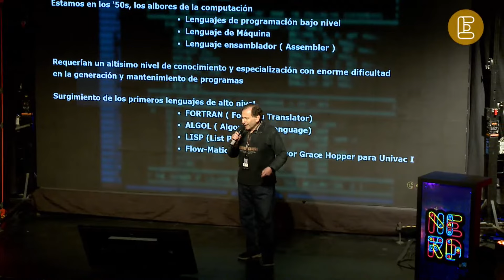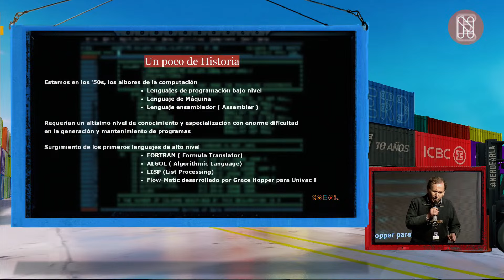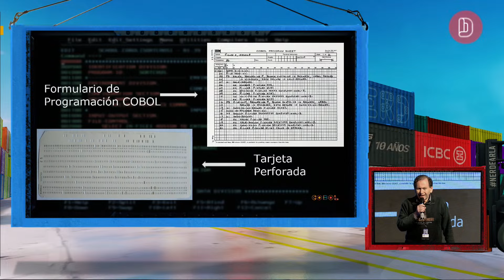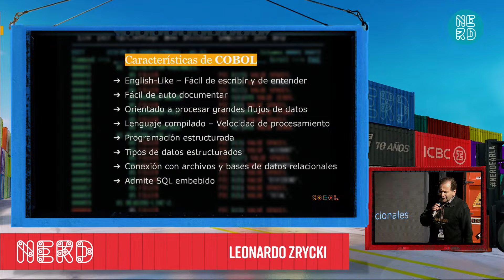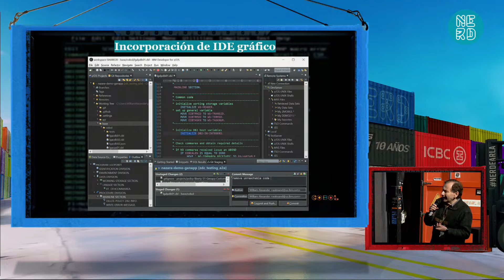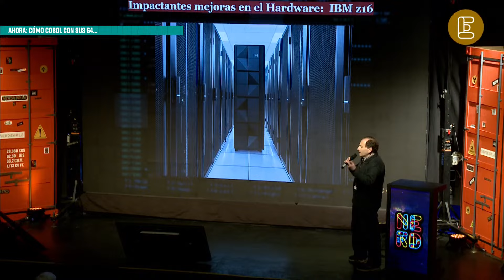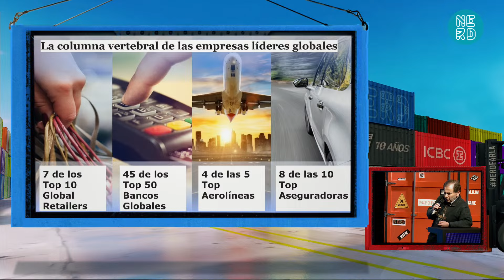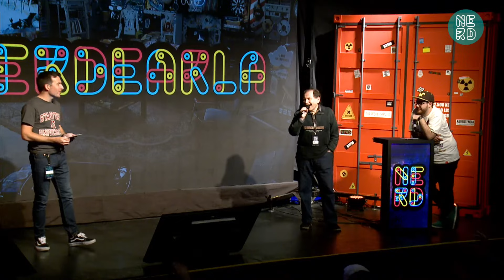Cómo COBOL con sus 64 años sigue impulsando la economía global - Leonardo Zrycki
Se describe la importancia que mantiene el lenguaje COBOL y sus impactantes numeros en el conjunto de las mas grandes empresas y organizaciones que lo utilizan en el mundo y en Argentina